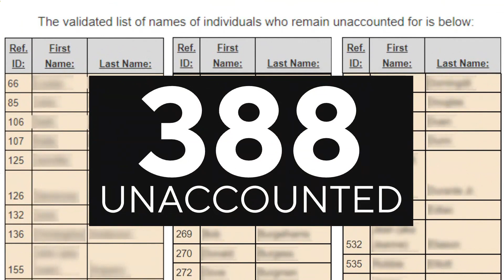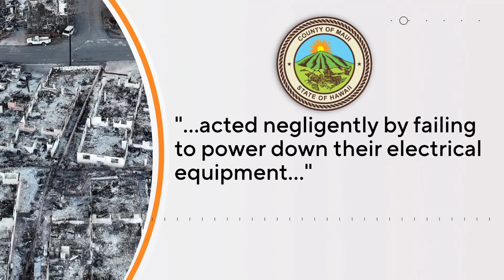More than 300 remain missing after Maui fires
The county of Maui has released an updated list of those who still remain missing from the wildfires.